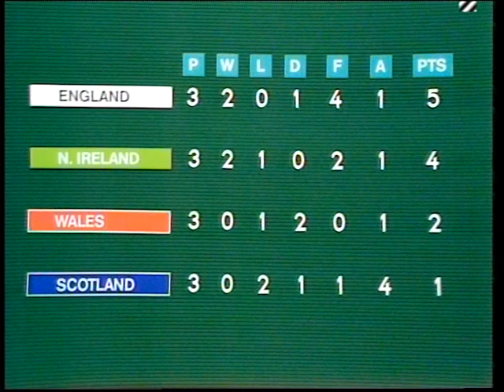1971 05 22 England v Scotland